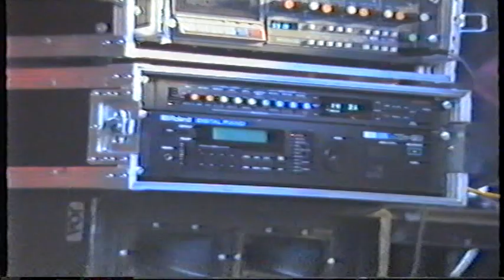Richard Smallwood, Arnold Børud mfl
Arena  Dvergsnestangen Kristiansand, Norway 9 -14 august 1988.
Arena-koret, Tore Thomassen, Arnold Børud m/Mini-Tvers, Dieter Falk, Anders Mossberg( Bass ) og The Richard Smallwood Singers. Greg X.Volz, Sigvart Dagsland var også med på denne festivalen, men ikkje med på denne videoen.

Festival Dvergsnestangen Kristiansand, Norway august 9 to 14 1988.
The Festival choir, Tore Thomassen, Arnold Børud with Mini-Tvers, Dieter Falk, Anders Mossberg (bass), and Richard Smallwood Singers. Greg X.Volz, Sigvart Dagsland did also perform at this festival, but they are not on the video.

Total: 2:14:32